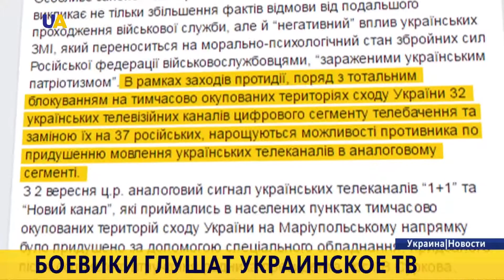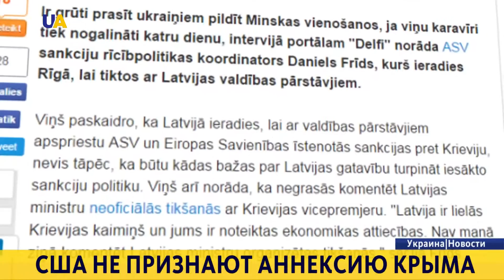Новости. 20:00 за 4 сентября 2016 года